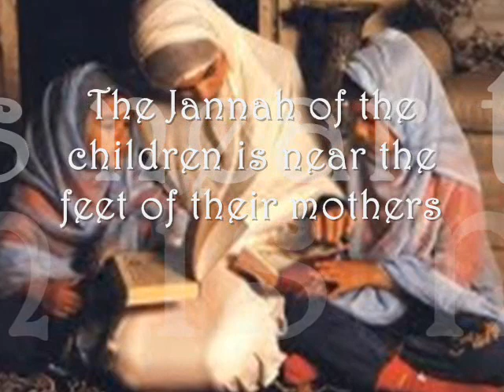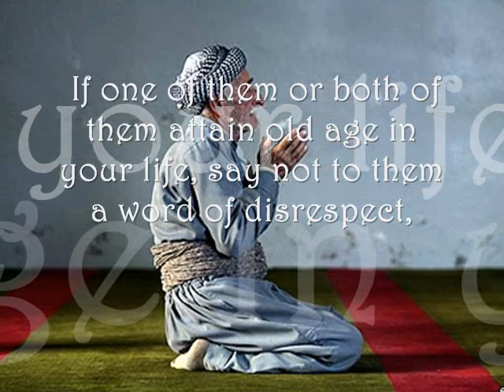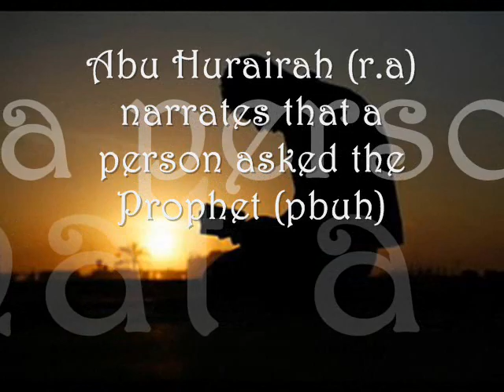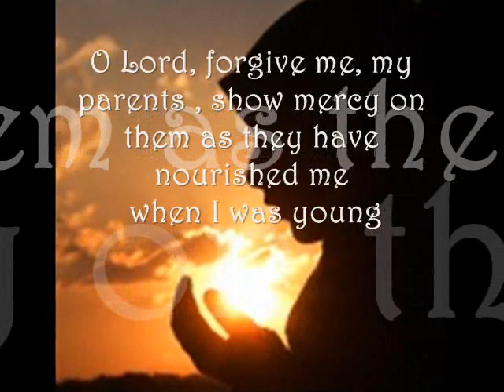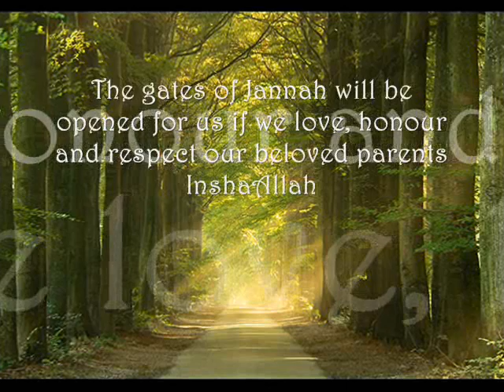redhaa' al walidaini ~hijjaz~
"And your Lord has decreed that you worship none but Him. And that you be dutiful to your parents. If one of them or both of them attain old age in your life, say not to them a word of disrespect, nor shout at them but address them in terms of honour.
And lower unto them the wing of submission and humility through mercy, and say: "My Lord! Bestow on them Your Mercy as they did bring me up when I was young."
(Translation of Surah Al-Isra' (The Journey by Night):23.24)